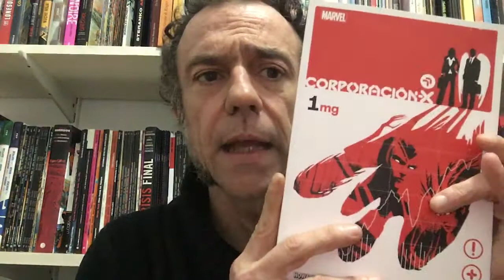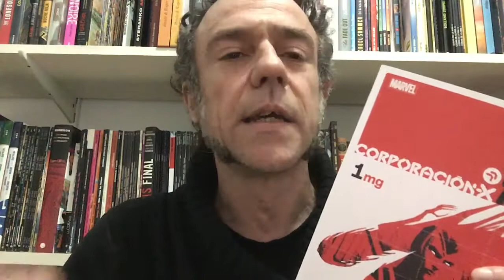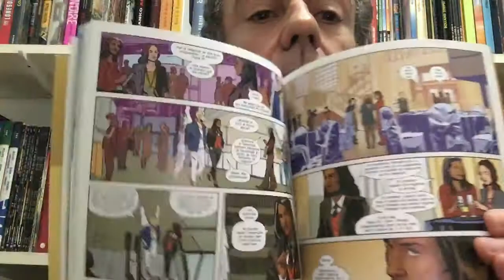Freakyonline! 348. Corporación-X #1. V.V.A.A.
Parlem del primer volum recopilatori de "Corporación-X"amb Tini Howard al guió Forche, Delandro i Gho al dibuix i espectaculars cobertes de David Aja. Panini Cómics. (2022).